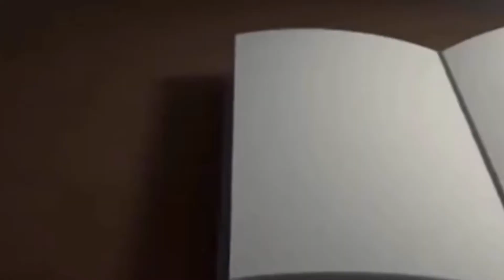Que es la oración ?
Cápsulas del Espíritu Santo, un segmento pasa reflexionar la Palabra de Dios